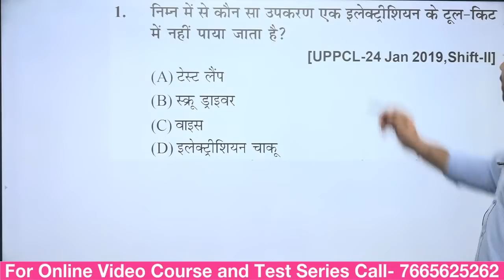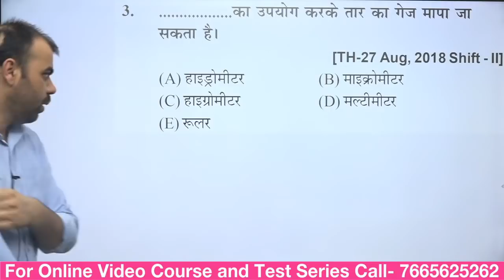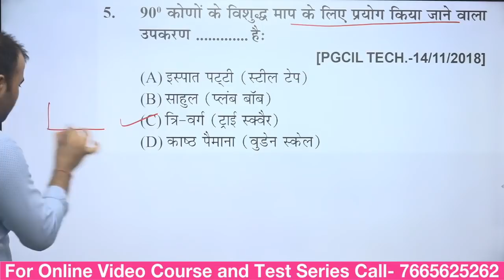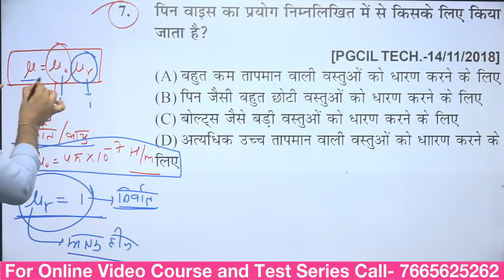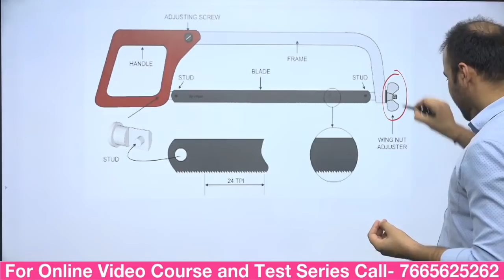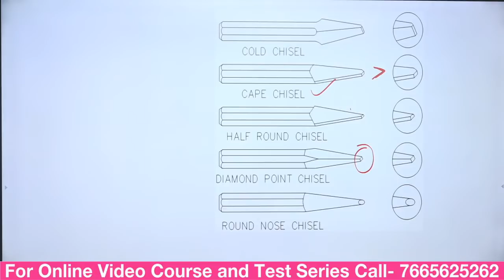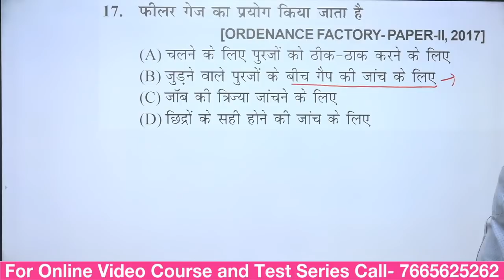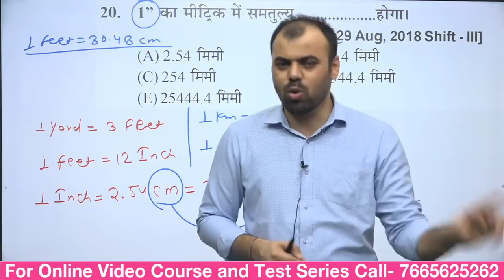Common Tools for an Electrician ( विद्युतकार के सामान्य औजार ) | Electrician theory by Pindel Sir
Complete Video Course तथा Test Series के लिए इस Link पर Click करके App को download करें

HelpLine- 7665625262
विद्यार्थी हित को ध्यान में रखते हुए कौटिल्य क्लासेज के यूट्यूब चैनल पर प्रतिदिन प्रतियोगी परीक्षाओं के लिए महत्वपूर्ण विषयों, टॉपिक्स के वीडियो उपलब्ध रहेंगे। कौटिल्य क्लासेज का भरसक प्रयास है आपकी उम्मीदों पर खरा उतरते हुए ऐसी पाठ्यसामग्री उपलब्ध करना जो संतुलित और उपयोगी हो। आपके स्नेह, सकारात्मक कमेंट, और व्यूज देखकर हमें और ताकत मिलती है। हमें पूरा भरोसा है कि कौटिल्य क्लासेज का यूट्यूब चैनल प्रतियोगी परीक्षाओं की तैयारी हेतु बेहतरीन प्लेटफार्म सिद्ध होगा। तो जुड़े रहिए कौटिल्य क्लासेज के साथ और पढ़ते रहिये बेहतरीन पाठ्य सामग्री। नये अपडेट और वीडियो के नोटिफिकेशन प्राप्त करने के लिए बेल आइकन को दबाइयें।

प्रतियोगी परीक्षाओं के नए बैच के बारे में जानकारी के लिए हमें कॉल करें- 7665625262